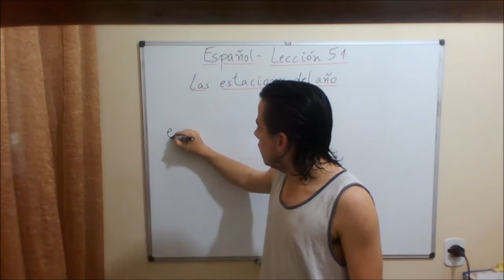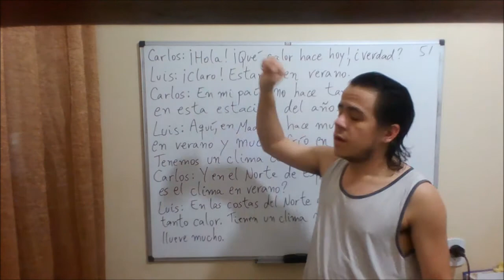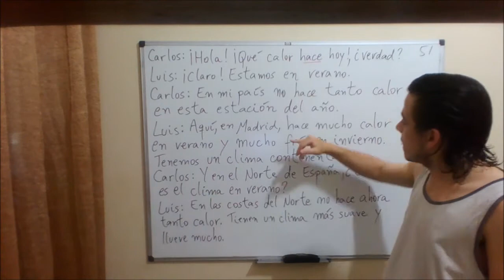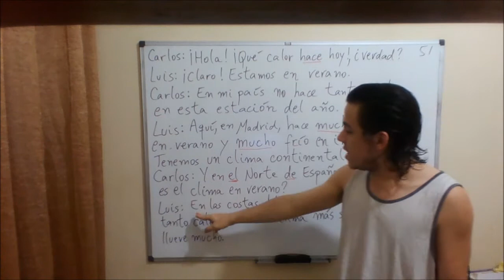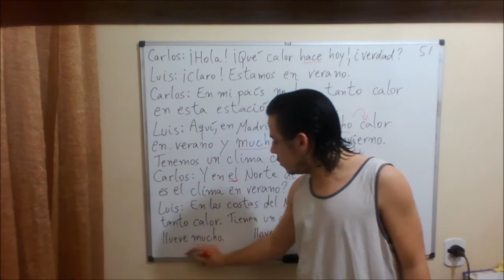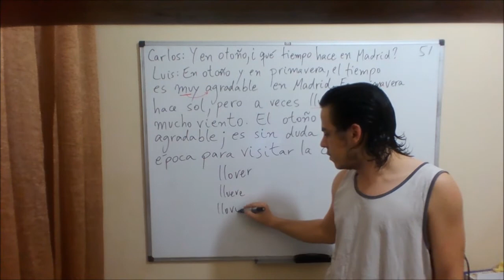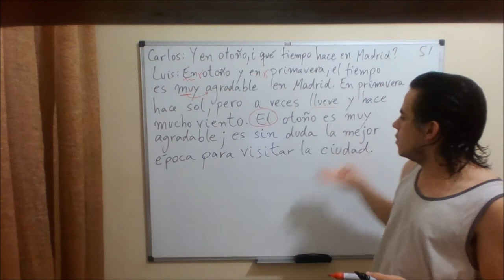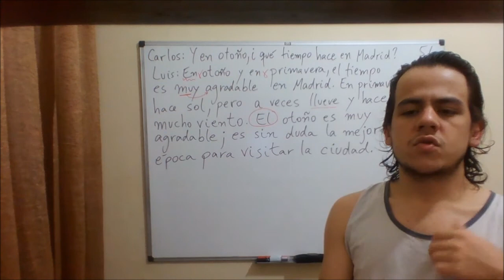Espanhol - Aula 51 - Las Estaciones del Año (As Estações do Ano)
Carlos: ¡Hola! ¡Qué calor hace hoy!, ¿verdad?
Luis: ¡Claro! Estamos en verano.
Carlos: En mi país no hace tanto calor en esta estación del año.
Luis: Aquí, en Madrid, hace mucho calor en verano y mucho frío en invierno. Tenemos un clima continental.
Carlos: Y en el Norte de España, ¿cómo es el clima en verano?
Luis: En las costas del Norte no hace ahora tanto calor. Tienen un clima más suave y llueve mucho.
Carlos: Y en otoño, ¿qué tiempo hace en Madrid?
Luis: En otoño y en primavera, el tiempo es muy agradable en Madrid. En primavera hace sol, pero a veces llueve y hace mucho viento. El otoño es sin duda la mejor época para visitar la ciudad.

Bem-vindos ao esse curso completo e gratuito de Espanhol.